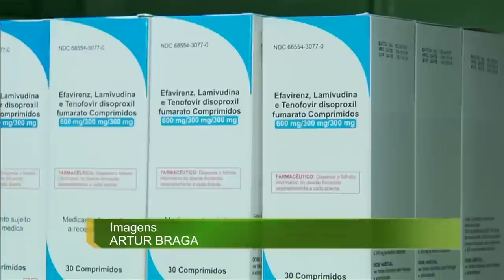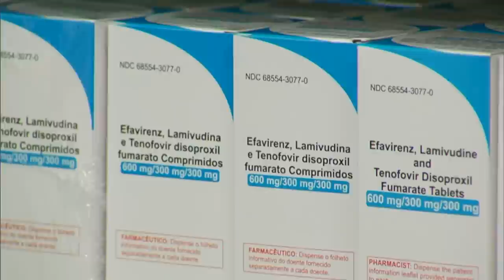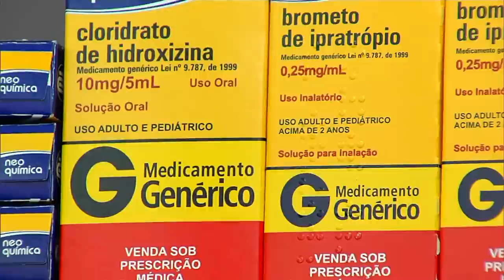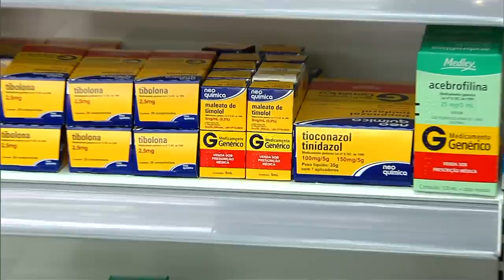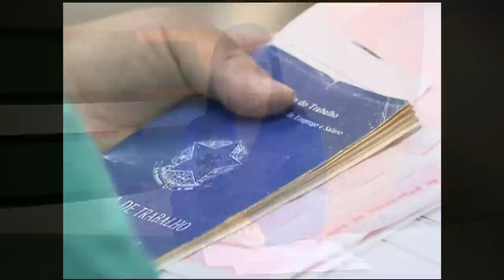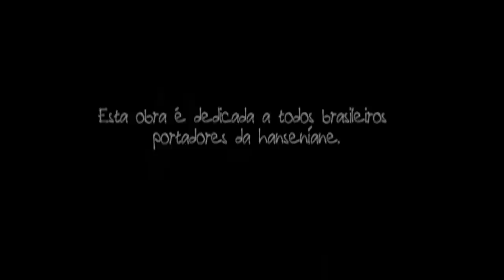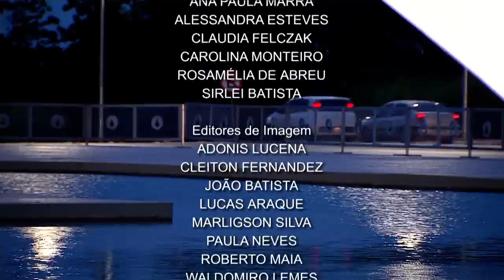Jornal NBR NOTÍCIAS na íntegra - 23 de janeiro